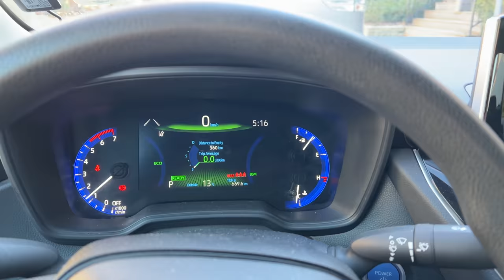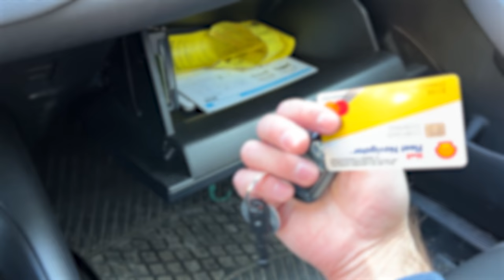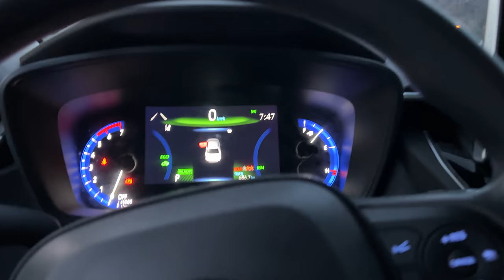YOU WON'T BELIEVE THE FIRST IMPRESSION OF TOYOTA COROLLA (2021). TORONTO CARSHARING COMMUNATO!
In this video, for the first time in my life, I use the car-sharing service Communauto. Therefore, I would like to share my first impression of driving a Toyota Corolla 2021 and the car-sharing service in Canada in general. Is it good? Do I need to buy a car if it is possible to use carsharing?

Let's go together on this first ride to a lovely place in Toronto.

✅ TIMELINE
00:00 - Communauto how it's working
02:43 - First Impressions of Toyota Corolla
03:25 - Bluffer's Park and Beach
05:05 - Toyota Corolla and carsharing review
07:15 - Fabulous Sunset
08:52 - Green P Parking for free
11:10 - Why I do not like the Toyota Corolla
12:15 - Let's make some bottom line
14:28 - Fun Shots

Track  - "Okupaciya"  (translated: "An occupation")